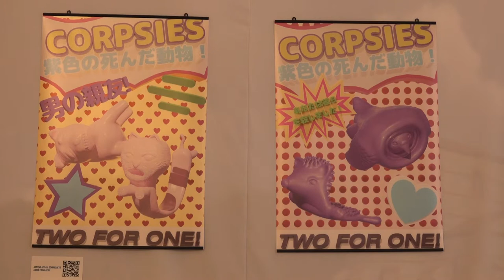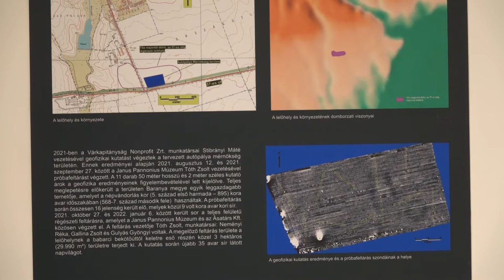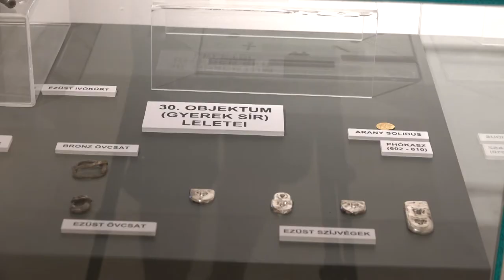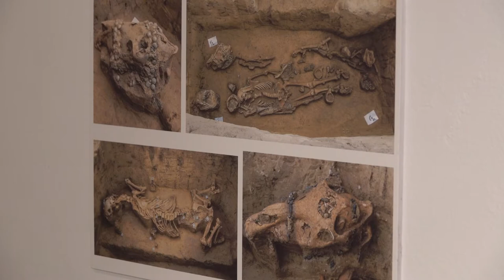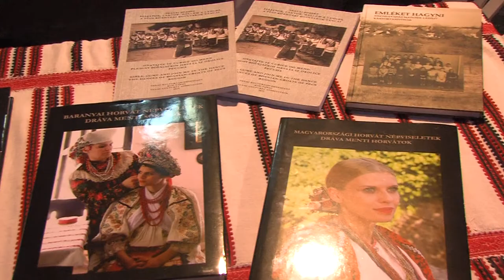Kulturális akadálymentesítés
Kulturális akadálymentesítés - erről is beszélt a szakállamtitkár a Múzeumok Éjszakáján Pécsen. Hoppál Péter kiemelte, hogy az ország legnagyobb és legnépszerűbb kulturális rendezvénye a 20 éve indult Múzeumok Éjszakája. A következő időszakban az a cél, hogy eljussanak a kistelepülésen élők is az ilyen eseményekre, ne jelentsen hátrányt, akadályt a lakhely a kulturális értékek megismerésében.